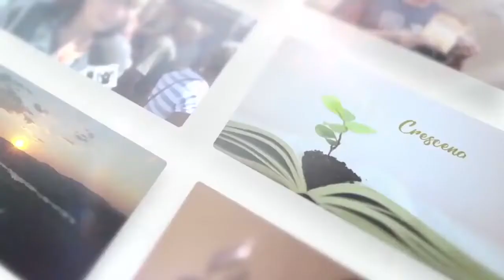Bênçãos Sem Medida Adoração em Família Capítulo 12